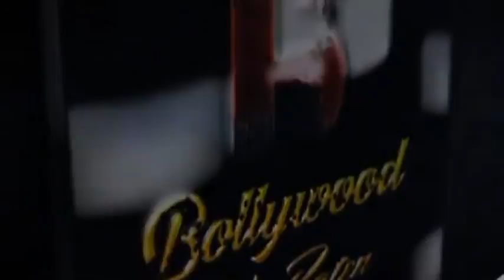Mrunal Thakur Spotted At Puma Showroom In Bandra